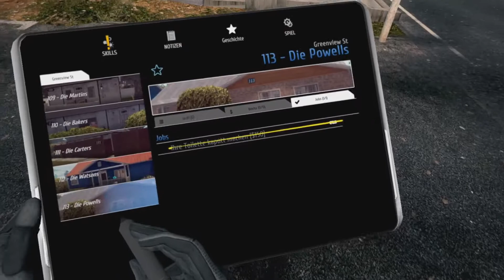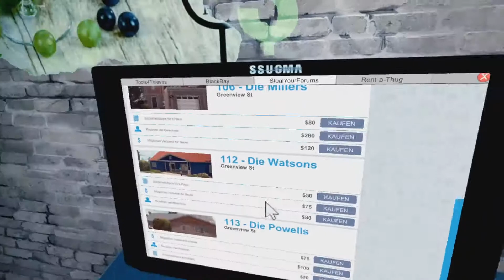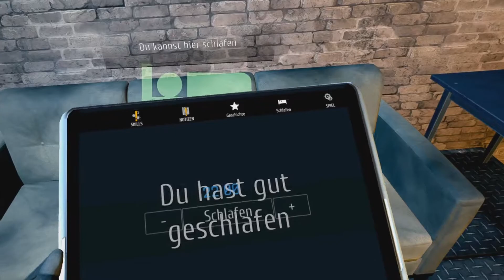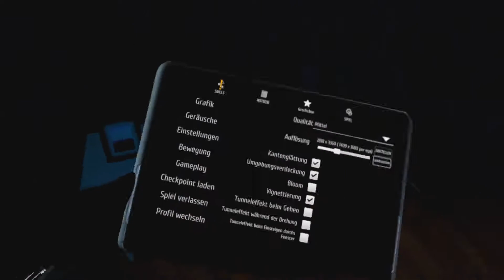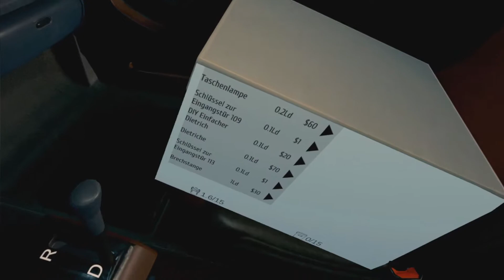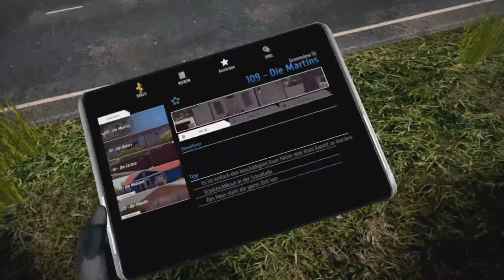Thief Simulator VR - [001] ★ Verpfändungsverschwendung Deluxe ★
LIES MICH!!!

Zunächst eine Frage: Soll ich eher zeichnerisch an meine Thumbnails rangehen? Ich persönlich hab da schon bock drauf, weiß aber nicht ob das vielleicht zu sehr stört.

Meeehhh, es wird echt anstrengend sich die Videos reinzupfeifen und zu versuchen etwas Gutes daran zu finden. Vielleicht habt ihr ja mehr Freude daran wie ich.

Magst du chatten?